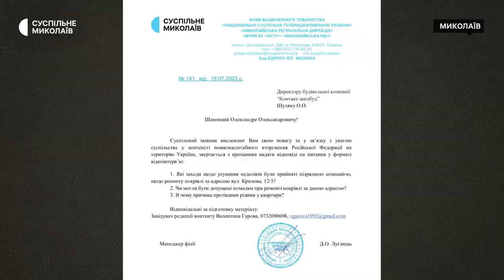У миколаївській багатоповерхівці тече рідина зі стелі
У Миколаєві після капітального ремонту п'ятиповерхівці на вулиці Крилова мешканці залишились частково без світла у квартирах, а рідину, що тече зі стель збирають відрами. Ремонт покрівлі завершили в грудні 2022 року.